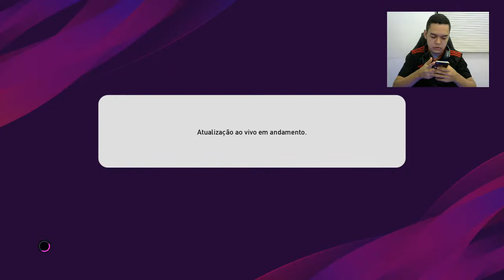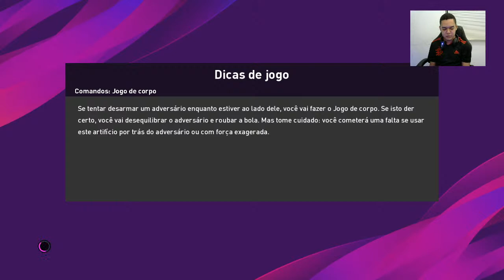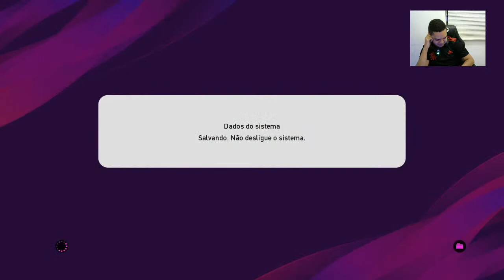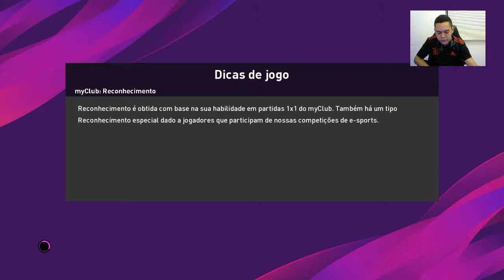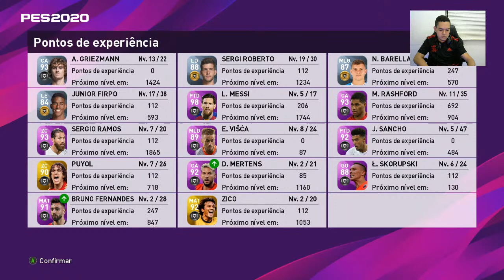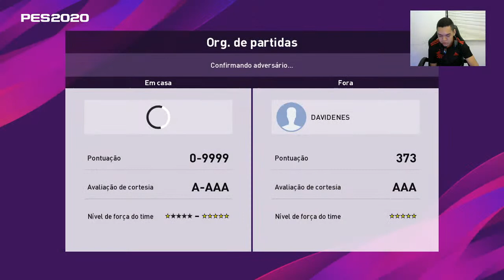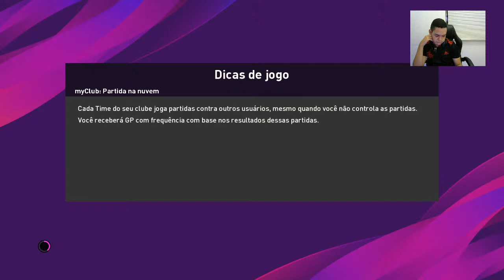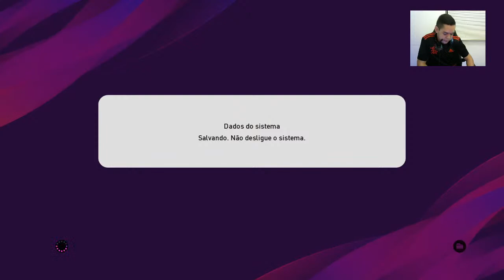PES 2020 AO VIVO - MY CLUB FLAMENGO DOMENEC TORRENT Q